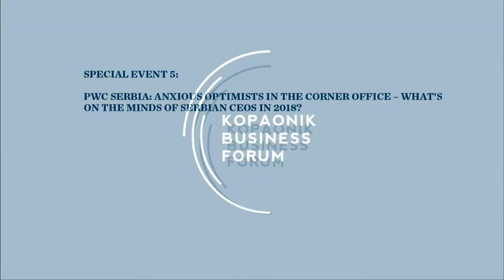KBF 2018 - Special event 5: PwC Serbia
Special event 5: PwC Serbia: Anxious optimists in the corner office - what's on the minds of Serbian CEOs in 2018?